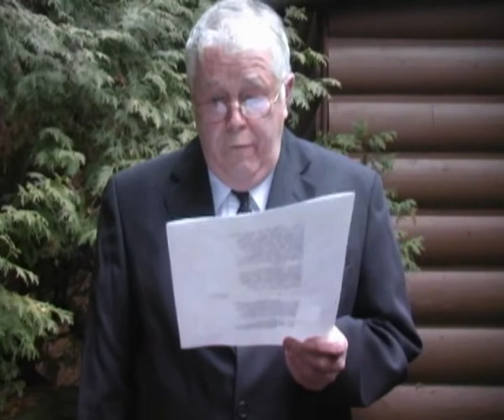Scene of the Crime Part 2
Part 2 of the Pilot Episode "Kennedy Hall: Presidential Foul Play" of the Crime and Punishment original series Scene of the Crime